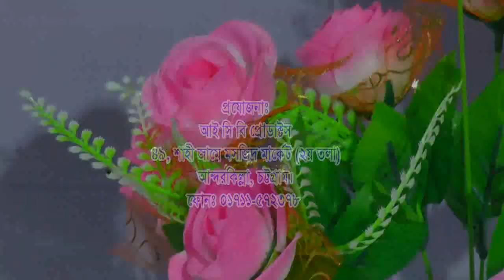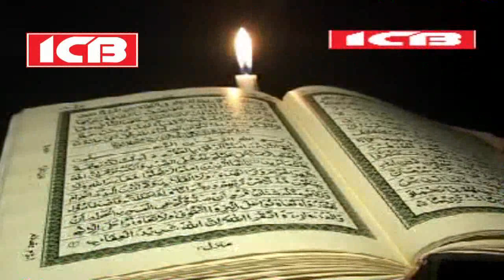ওমরের শাসন | আবদুল কাদির জিহাদী | Mawlana Abdul Kader Jihadi | নতুন ওয়াজ বাংলা | Best Full Waz New